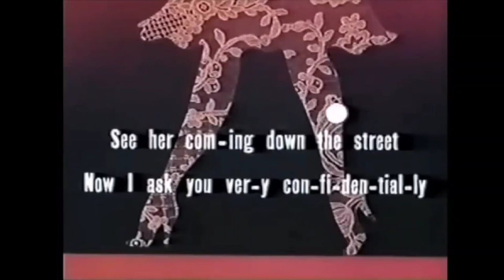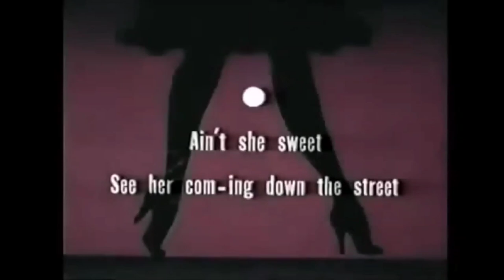Bouncing Ball Cartoon - Ain't She Sweet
From the classic 1953 Harveytoons cartoon, Candy Cabaret, featuring the bouncing ball singalong.

Ain't She Sweet
By Milton Ager and Jack Yellen